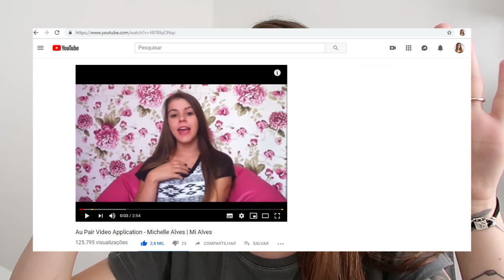REAGINDO AOS MEUS PRIMEIROS VÍDEOS DO CANAL | Mi Alves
Vocês pediram e eu fizz! Um vídeo reagindo aos meus vídeos antigos aqui do canal e pasmem: Capricorniana tem coração e chora hahahaha espero que vocês gostem! Os vídeos que falo durante esse aí, são esses: